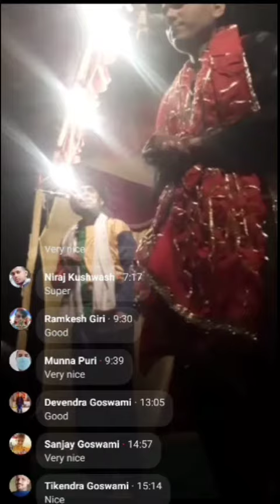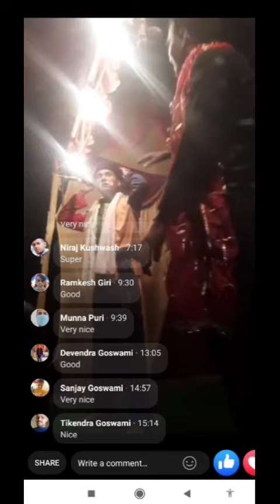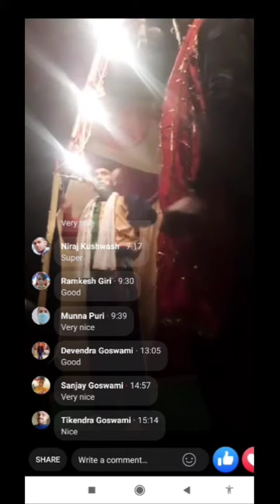ramakant Goswami ramlila